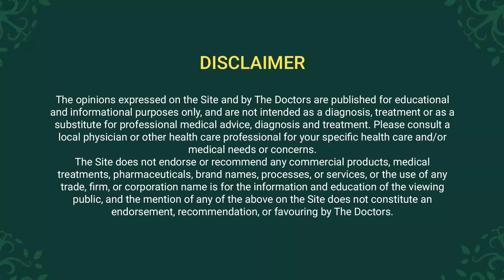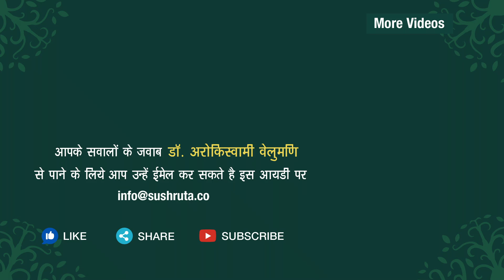गोइटर क्या है? | what is goiter in hindi | गण्डमाला | what is goiter disease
एक गण्डमाला क्या है? क्या गोइटर अपने आप चलते हैं? Goiters कैंसरग्रस्त हैं?
सुश्रुत की इस कड़ी को देखें और डॉ। अरोकास्वामी वेलुमणि, संस्थापक - थायरोकेयर के इन सवालों के जवाब तलाश करें।

गोइटर को करे BYE तुरंत घेंघा